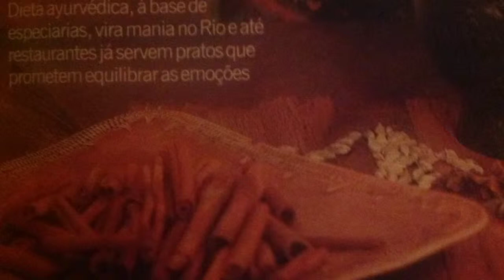legumes ao buttermilk - 1a Gastronomia AyurVida Namaste 06, por Tiago Namaste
Vivências de Culinária e Nutrição para seu Bem Viver através do Ayurveda! Conhecimento simples e acessível para melhorar sua alimentação em casa e no dia-a-dia. Proporciona degustação de gastronomia saudável, rica, saborosa e apropriada para o clima, estação e pessoa que está se alimentando. Ilustra na prática sabedoria milenar do Ayurveda como preparo terapêutico e muito saboroso!

Nesta 1a Série de Vídeos:
00 explicação básica
01 suco verde [i]
02 suco verde [ii]
03 tapioca namaste
04 ayur arroz com feijão (kicharii)
05 buttermilkeeee
06 legumes delíiiça
07 lássi milagroso

E para melhor conhecimento do ayurveda, veja a série gratuita e livre 'Ayurveda Para Todos'